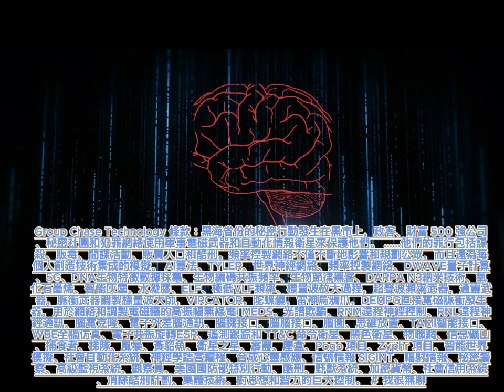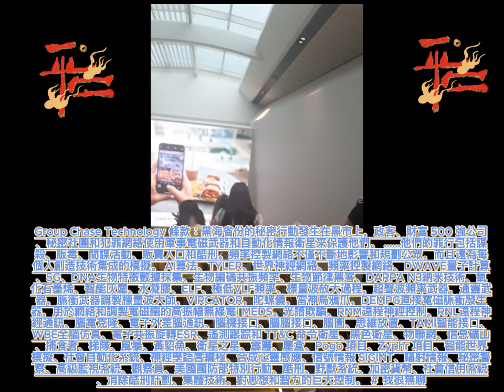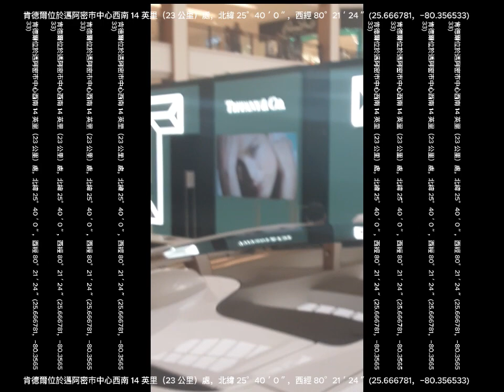Gang-stalking in Action : The TikTok Edition on YouTube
[ 大腦經顱磁刺激：什麼是刺激？– 共識和關鍵立場檔（來自國家醫學圖書館）
經顱電磁刺激 （TMS）

是目前非侵入性誘導人腦神經活動的首選方法。單個經顱刺激會在大腦中誘發一個時變電場，該電場可能會喚起皮層神經元的動作電位。局部感應電場與受激神經元之間的空間關係決定了軸突去極化。感應電場受組織室的導電特性影響，在目標皮質回的淺表部分和下面的白質中最強。

可能靶向興奮性和抑制性神經元的軸突。單個軸突回應TMS而激發動作電位的傾向取決於它們的幾何形狀、髓鞘形成以及與施加的電場的空間關係以及神經元的生理狀態。後者由其跨突觸樹突狀和體細胞輸入、內在膜電位和發射速率決定。建模工作表明，TMS 的主要目標是皮質回冠、頂部和唇部區域的軸突末端。感應電場可能還會激發回冠下方近皮質白質中髓鞘軸突的彎曲。神經元興奮沿受刺激的軸突正交和逆指擴散，並導致目標區域局部皮質內微迴路內連接的神經元群的繼發性興奮。興奮的軸突和跨突觸擴散也沿著皮質-皮質和皮質-皮質下連接發生，影響目標網路中的神經元活動。局部和遠端神經激發都嚴重取決於受刺激的目標區域和網路的功能狀態。TMS

還會引起周圍神經系統的實質性直接共刺激。外周共激發在聽覺和體感網路中集中傳播，但也在其他網路中產生大腦反應，服務於多感官整合、定向或喚醒。對TMS反應的複雜性需要對其生理和行為後果進行謹慎解釋，並且更深入地瞭解TMS的機制基礎對於將其推進為科學和治療工具至關重要。TMS

→緯度： 28°41'14.99'N ←
→ 經度： -80 度 18 分 28.80 英寸 西←
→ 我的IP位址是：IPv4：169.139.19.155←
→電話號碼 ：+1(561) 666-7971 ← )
 週六—2024年5月28日 – 28/05/2024 – 28, 2024年5月 – 05/28/2024 / 下午11:59 : 下午15:30 : 11:59本初子午線